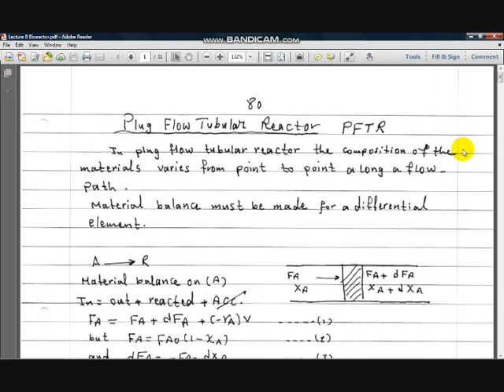Lecture 10-1 Bioreaction PFTR